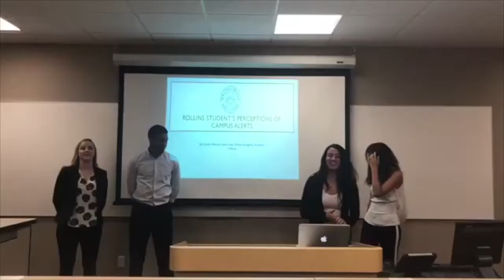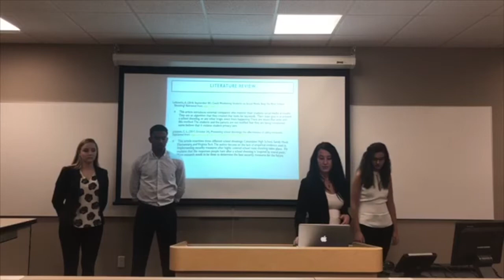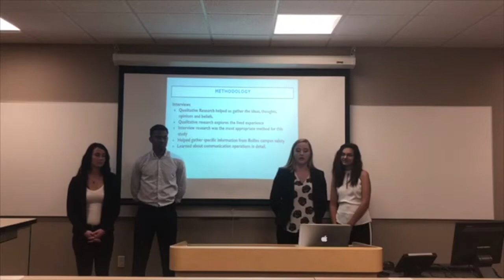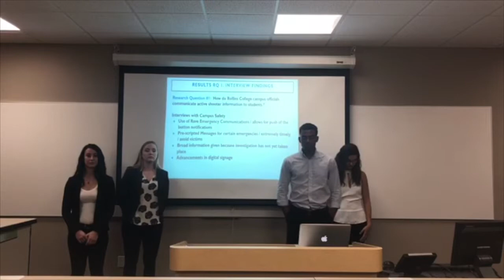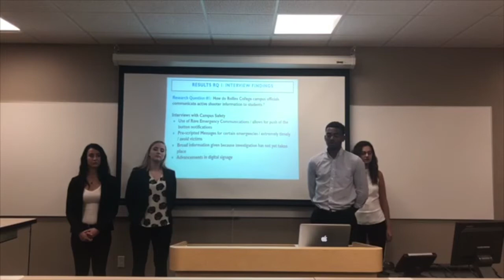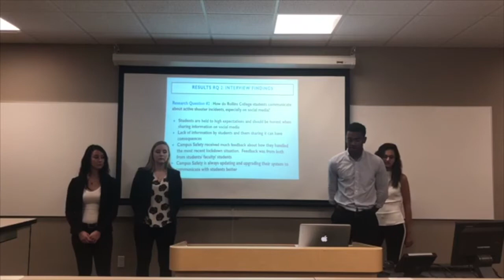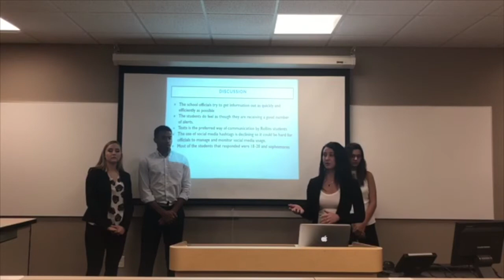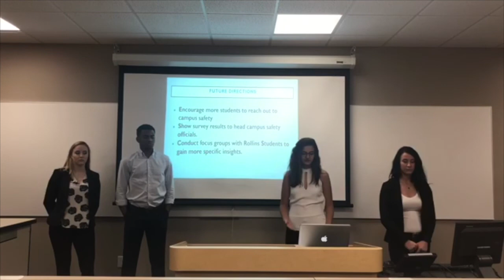Rollins Student's Perceptions of Campus Alerts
This presentation reviews a recent study done by a group of Rollins College students enrolled in a research methods course . The vague alerts sent out by Campus Safety officials during active shooter events often times leave students feeling confused and scared because of the lack of detail. This study uses a mixed methods approach using both qualitative and quantitative research methods. Through the research conducted it was determined that students do look to social media for information, students are unaware that Rollin Campus Safety officials are monitoring social media and that  Rollins students need to give Campus Safety more feedback in order to see changes in the alert system happen.